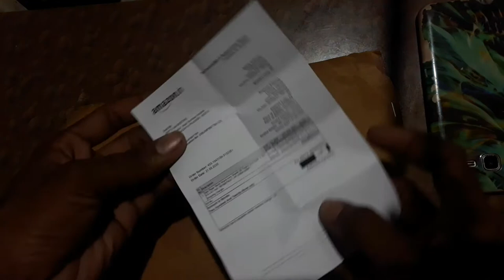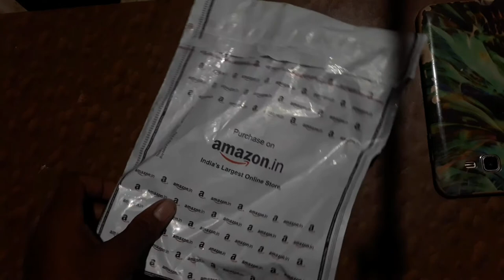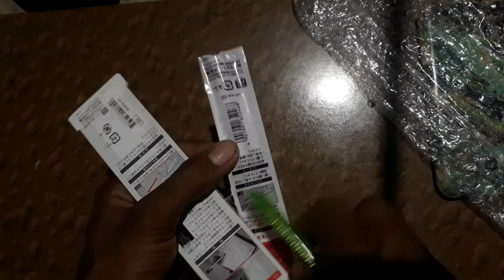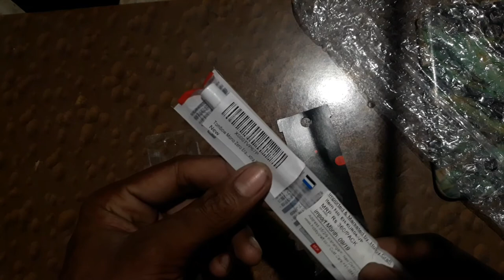Tombow mono zero erazer unboxing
Friend is video me tombow mono zero eraser ki unboxing krne wala hu sath me hì ivory ke papers bhi...

purchase link:Tombow Mono Zero Eraser with Extra Refill (Silver)